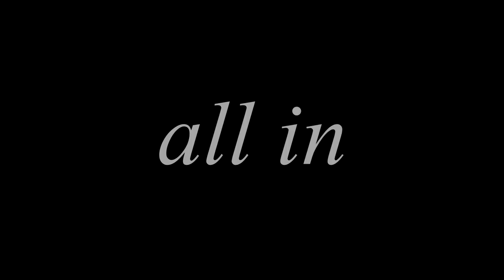(B)ALL IN - Teaser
★★★★★ (B)ALL IN - Alles oder Nichts ★★★★★

★ Es wird Zeit, eine Ära zu verabschieden; unsere Zeit die Schulbank zu drücken neigt sich dem Ende zu, doch wir gehen nicht ohne es richtig krachen zu lassen.
Hiermit laden wir Euch herzlich zum Maturaball der letzten 5A-WS der Handelsoberschule "H.Kunter" Bozen ein.

★ LINE UP:

Δ Dj Fusé - Fabian Kaserer (Disco)

Eintritt: 15€ inkl. Freigetränk

Keine schulische Veranstaltung
Abendrobe erwünscht!

★ Die Schüler der 5A-WS:
Amort Sarah (Margreid)
Anegg Anna (Kurtatsch)
Damian Katrin (Tiers)
Eccel Thomas (Bozen)
Filippi Alyn (Leifers)
Gasser Magdalena (Völs)
Hörbst Viktoria (Birchabruck)
Kaserer Fabian (Ritten)
Kompatscher Manuela (Völs)
Kritzinger Mara (Tiers)
Kuppelwieser Sabine (Völs)
Lantschner Anna (Steinegg)
Lentsch Andrea (Bozen)
Mauerer Magdalena (Bozen)
Messner Michael (Ritten)
Mulser Thomas (Ritten)
Mumelter Julia (Bozen)
Plattner Julia (Bozen)
Rotolo Laura (Bozen)
Schweigkofler Max Elia (Bozen)
Scomparin Philipp (Bozen)
Vieider Noemi (Steinegg)

★ Macht bei unserer Verlosung mit und gewinnt tolle Preise!

★ Damit auch der kleine Hunger gestillt wird, gibt es Kuchen und ab Mitternacht Weißwürste.

★ Den heiligen Bund der Ehe könnt ihr bei unserem „Hochzeitsstandl" schließen.

★ Die Buspläne folgen in Kürze!